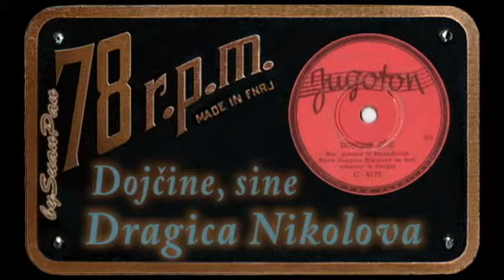Dragica Nikolova - Dojčine, sine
Jugoton C 6175, 1952 god.